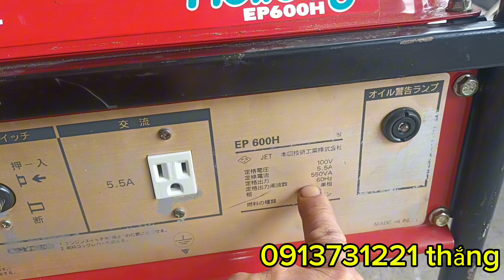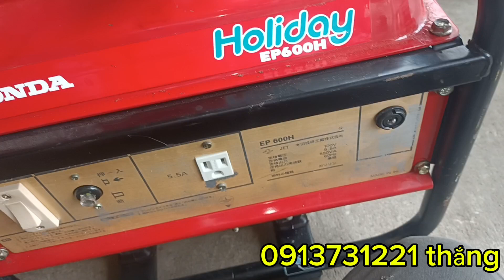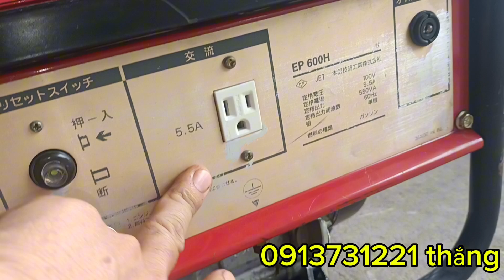phát điện mini siêu đẹp quá mới nhờ anh em tham khảo!